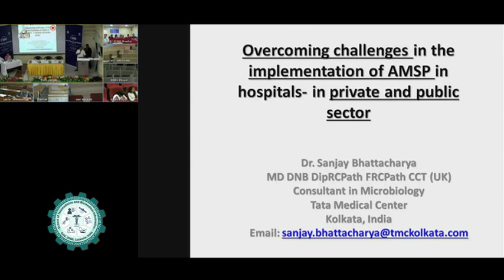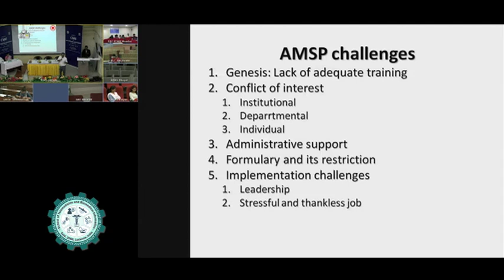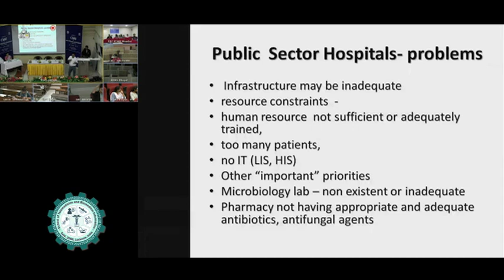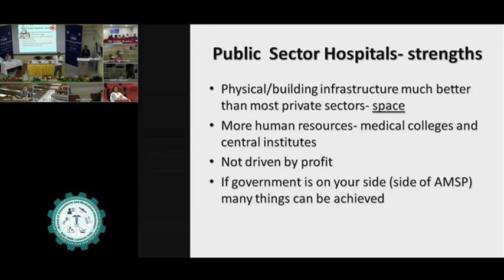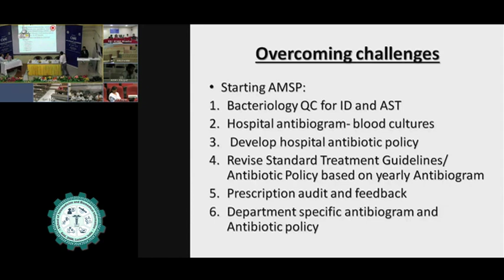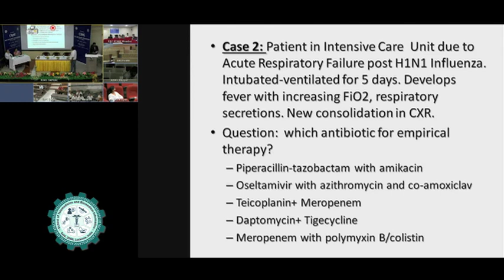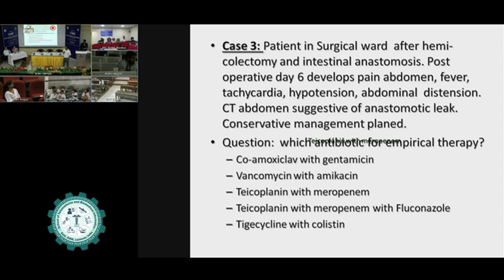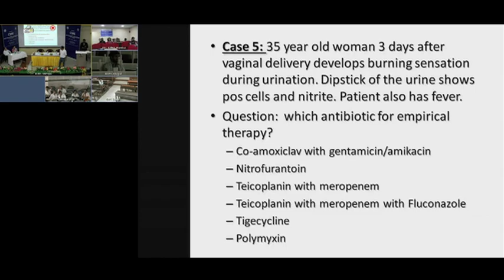Dr Sanjay Bhattacharya